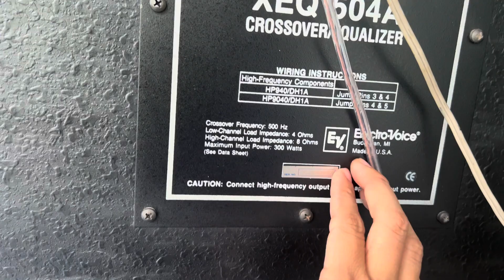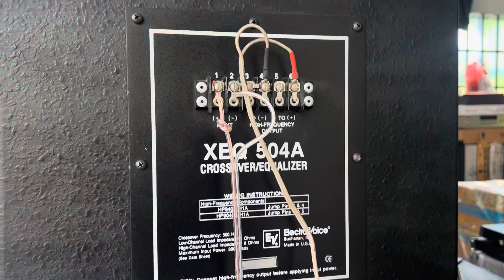Sub khủng Electro voice 504A 2 bass 40, nghe nhạc chơi karaoke đều hay, Audio AG 0916517912